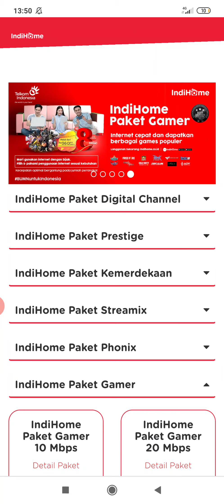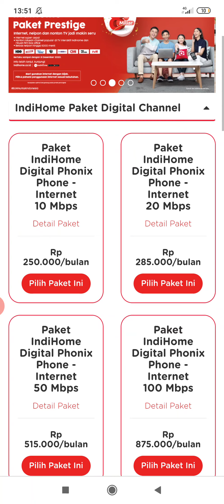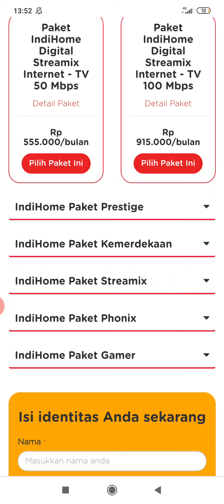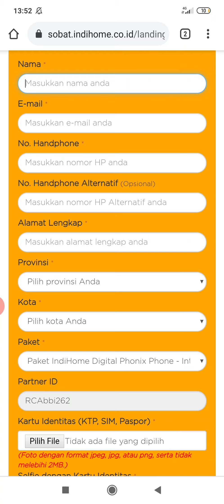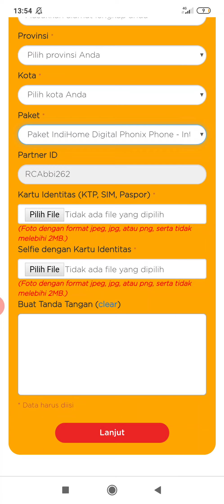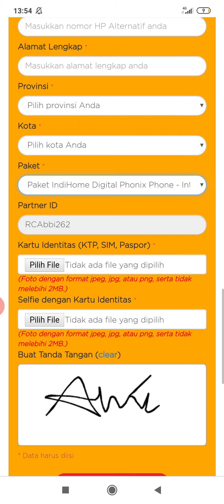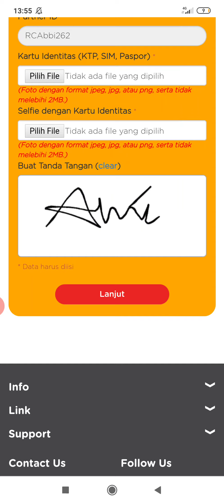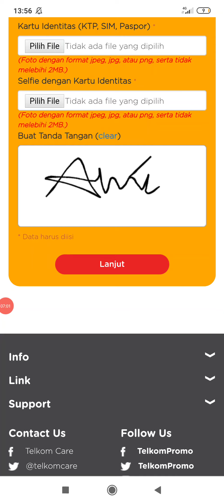Cara Daftar Langganan Indihome Paket Internet Telkomsel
Cara Daftar Langganan Indihome Paket Internet
Partner ID Indihome: RCAbbi262
Cara daftar langganan indihome paket internet dan hiburan dari website maupun langsung dari aplikasimy indihome